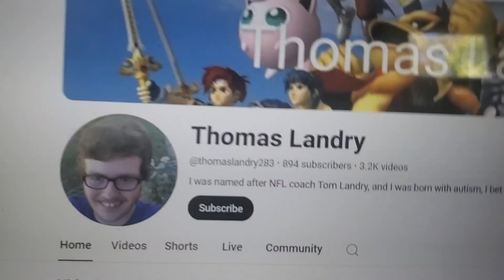Be sure to subscribe to Thomas Landry